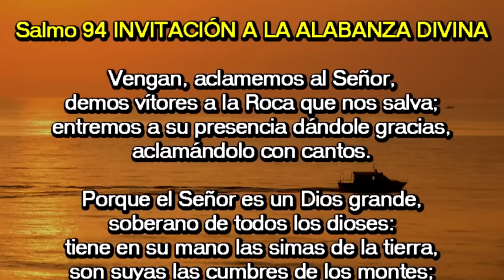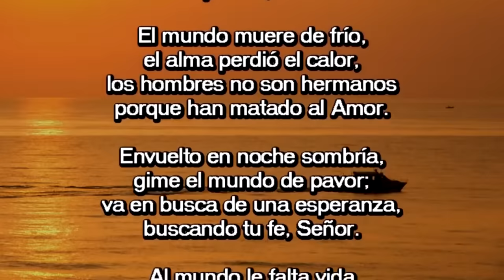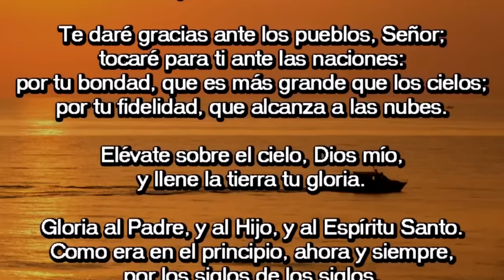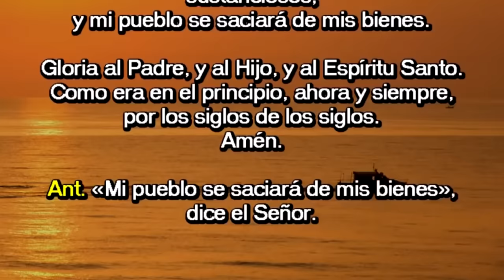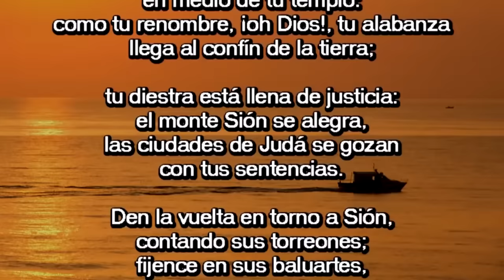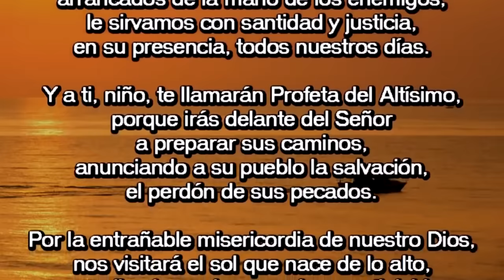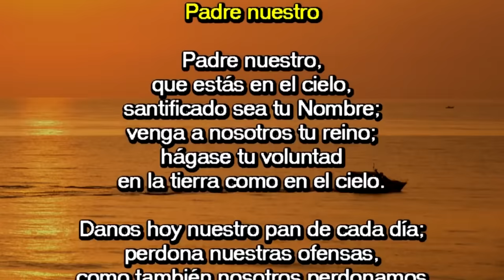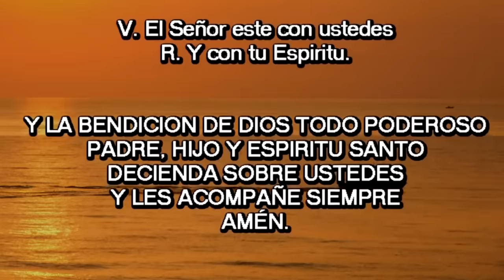Oración de la mañana (Laudes), | JUEVES 07 DE DICIEMBRE DE | I SEMANA DE ADVIENTO